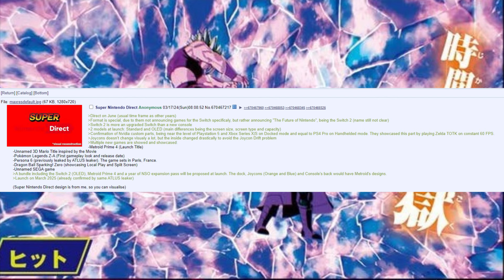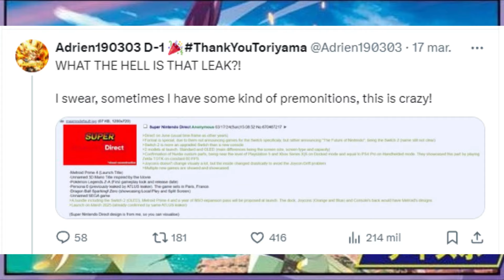DRAGON BALL Z BUDOKAI TENKAICHI 4 MODO PANTALLA DIVIDIDA MULTIPLAYER LOCAL EN SPARKING ZERO FILTRADO